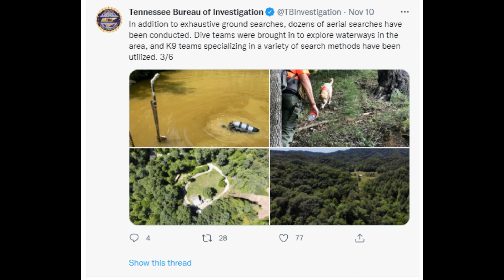New Don Wells Interview Clip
My profile picture and Zeke'ing Justice merch was created by Lizabela